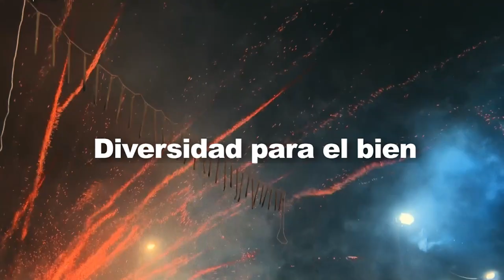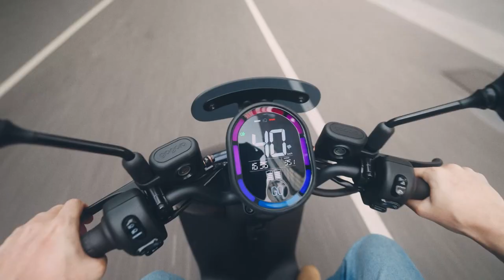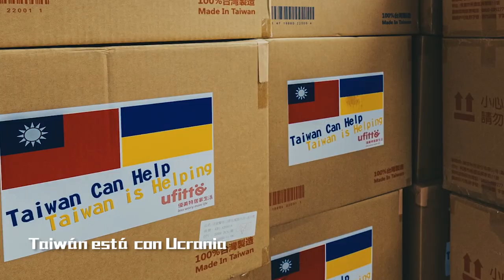Taiwán: Fuerza para el bien (versión de 3 minutos)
112年「國情簡介影片」